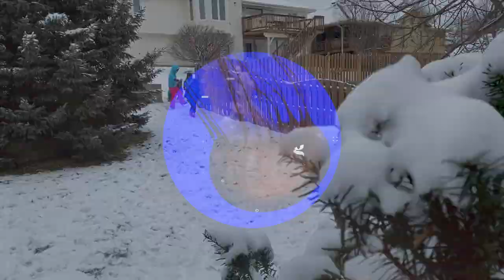Long Planet Earth: Sledding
Winter is here. But that doesn't mean that our children can just sit on the couch and watch screens all season. In this video, their loving father has booted them out of the house so they can remember that the outside exists.